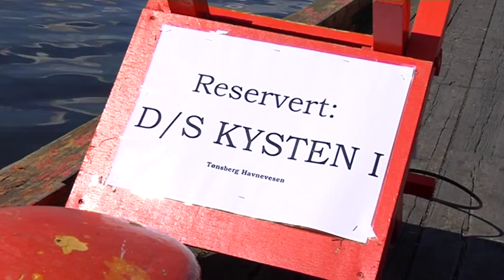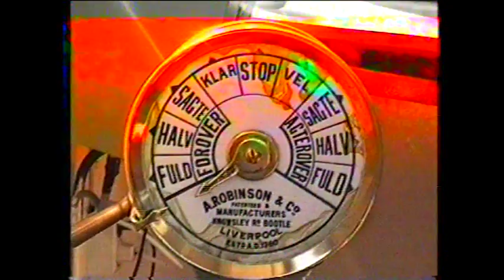ARVEN om Kysten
Etter ni års fravær kom Dampskipet Kysten tilbake til Tønsberg. Mange har minner om turer ombord ut i skjærgården. Men det er en stor utfordring å få båten i god stand. ARVEN er en serie om gammel og ny historie, kulturminner og kulturminnevern i Vestfold. Serien er produsert av Kulturarv i Vestfold fylkeskommune og TV Vestfold.